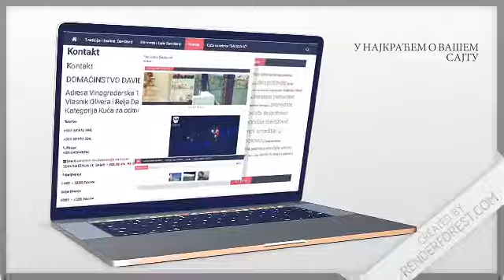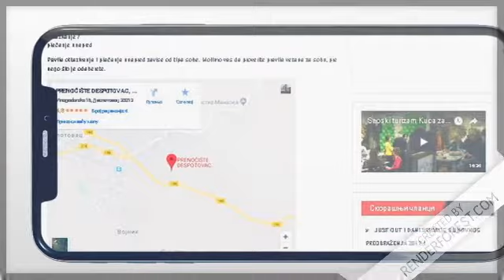WEB DESIGN - PRAVLJENJE VEB SAJTOVA